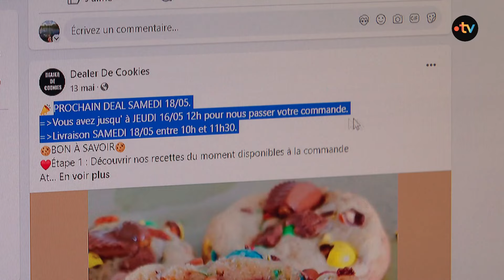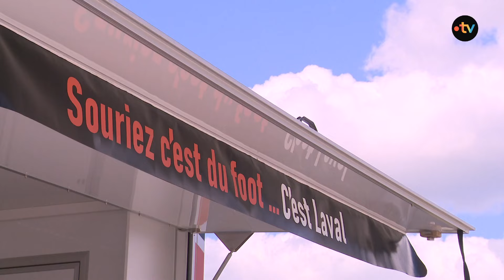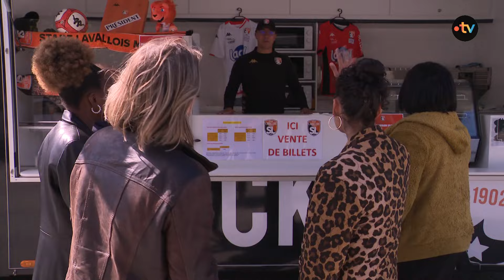L'association Dealer De Cookies : un réseau solidaire et gourmand pour sortir de la rue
Le nom est volontairement un peu provoc : Dealer De Cookies. C'est celui d'une association créée en 2021 à Laval, en Mayenne, et qui, à travers de ce petit gâteau, vise à réinsérer des personnes en situation de précarité. Preuve que la gourmandise n'a rien d'un péché, c'est au contraire un vrai moyen de renouer du lien social.

Reportage : S. Bourgault, F. Cotenceau et E. Rosello

Intervenants :
Rwaïda Ayache, fondatrice de l'association Dealer De Cookies
Daily, Totof et Amina : bénévoles et  dealers de cookies